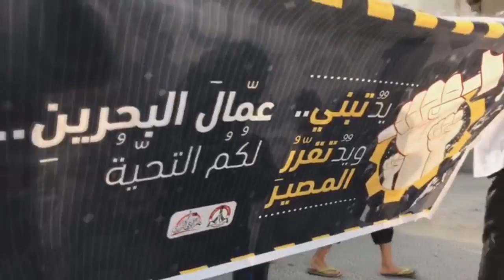مسيرة "يد تبني ويد تقرر المصير" بمناسبة عيد العمال وتضامناً مع الطبقة العاملة - جزيرة سترة 28/4/2017